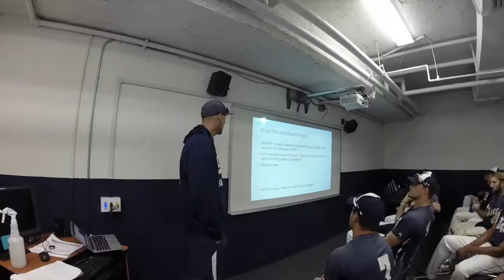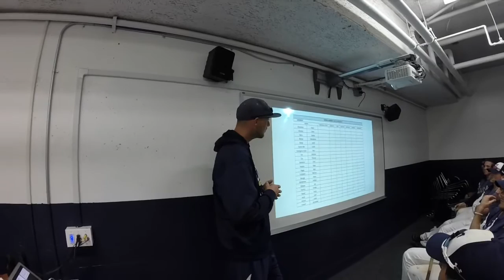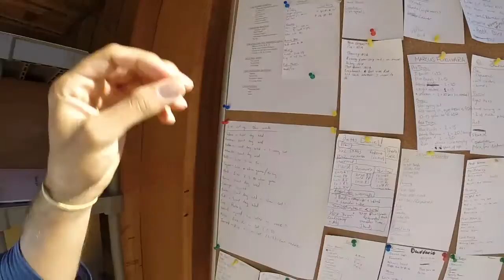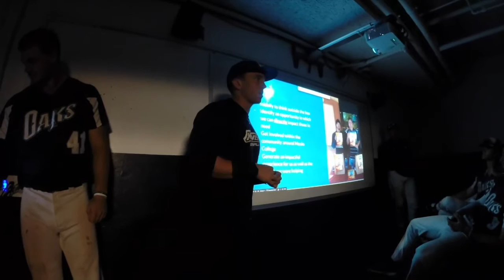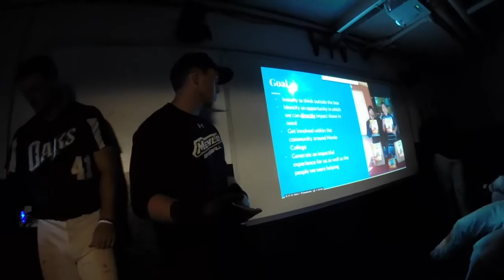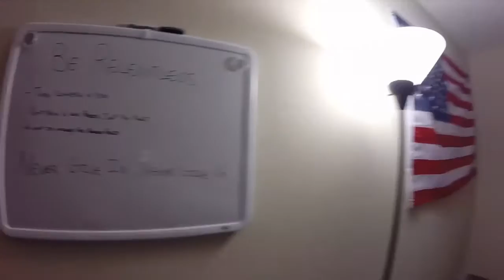Ep. 3: Get Weird | Oaktown | Season 1 | Menlo Oaks Baseball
This episode takes a good look at the weirdness of the pitching staff, full of characters. We also take a look at Pro Day and highlight a bird cup competition.